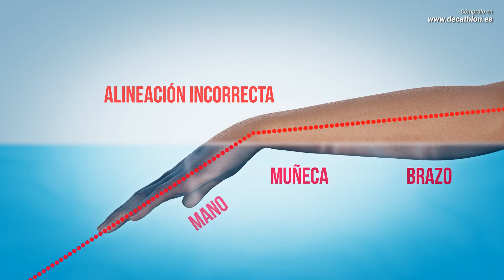EasyStroke Nabaiji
Material imprescindible para la natación. La pala educativa EASYSTROKE está concebida para aprender el buen movimiento para nadar, y para reforzar la musculatura de la parte superior del cuerpo.